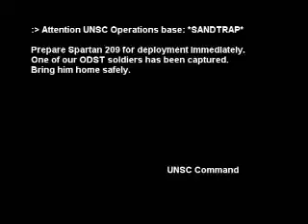Halo 3 machinima *TEST*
Alright guys, I think I nailed it this time. Rate and Comment. In 29 days, I wont be able to upload for a while. My Sony Vegas is the trial version.